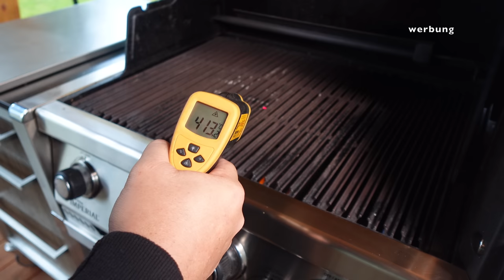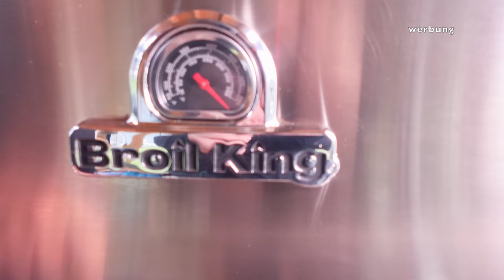GRILLTUNING für mehr Hitze am ROST !!! --- Klaus grillt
Euer Grill hat nicht ganz so viel Schub wie erhofft?! Ab jetzt ist das kein Problem mehr! Grillrost.com hat etwas neues für Euch , um Euren Grill zu tunen und für mehr Hitze am Rost zu sorgen und wie soll es anders sein ... ich teste es für Euch! Wie das funktioniert zeige ich euch in diesem Video. Viel Spaß :)

und viel mehr.
oder
hier gibt es auch die Sossen ...

meine Homepage mit vielen Rezepten, Tests, Tips, Anleitungen:
T-Shirts in schwarz, weiß, Khaki, pink mit meinem Logo (S, M, L, XL, XXL, 3XL, 4XL und 5Xl) oder auch Tassen, Biergläser, Babybodys, Kapuzensweatshirts, Fahnen, Grillschürzen ...???

Viel Spaß ! 😃😃😃😃😃😃😃😃😃😃😃😃😃😃😃